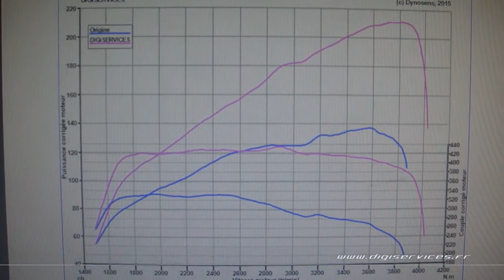Renault Master 2.3 dci 135cv Reprogrammation Moteur @ 212cv Digiservices Paris 77 Dyno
Passage dans nos locaux d'un Renault Master 2.3 dci de 135cv pour une reprogrammation moteur.